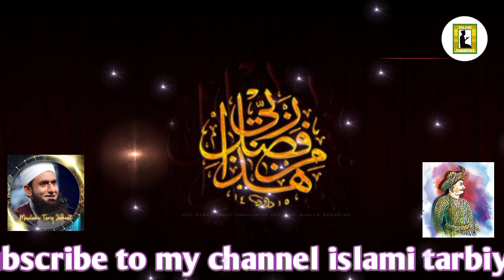The Life Story of Tipu Sultan _ Maulana Tariq Jameel Latest Bayan 26 December 2022